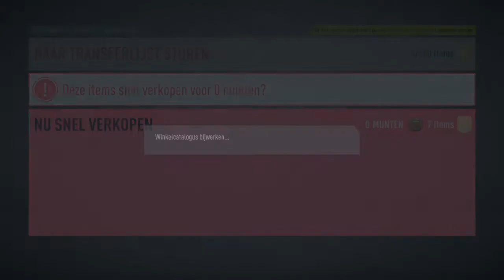FIFA 20 Rewards G3 And Rivals